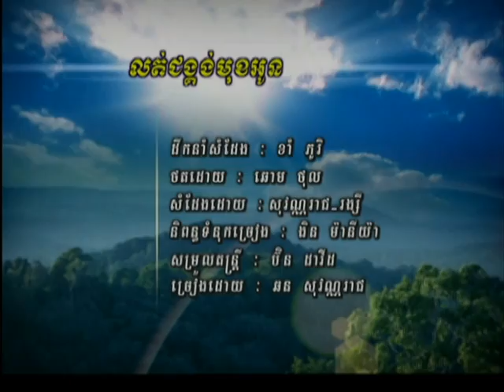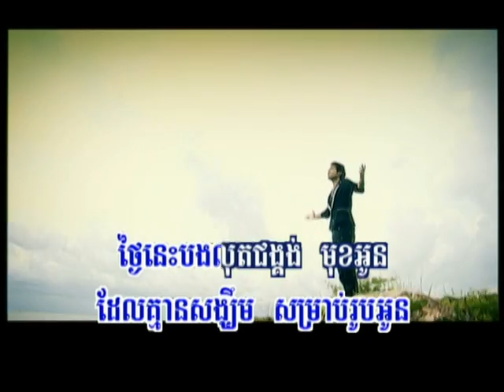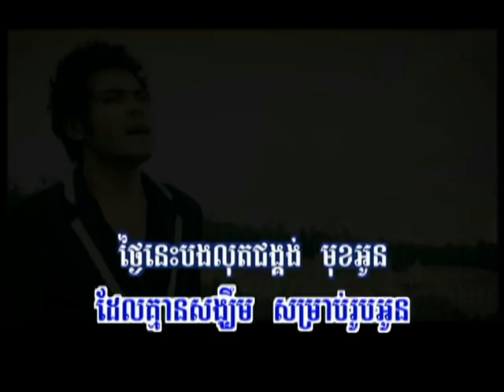RHM 111-13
RHM  Vol 111-13